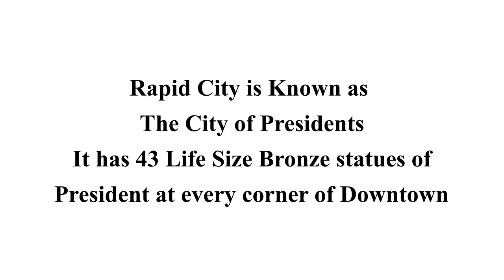We Climbed to the Highest Peak in South Dakota - Black Elk peak.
Travel videos is what you'll find on this channel.
Hello Everyone,
We are Digital पर्यटन (Tourism). For more than 6 years we have been travelling together. We created this Travel channel for you all so that you can travel with us and enjoy the beauty of this world.
Digital पर्यटन is a channel which helps community to gain information about various known and unknown places in India which are expored by us. Thereby providing guide to travelers to plan their trip as well as the budget.
Guys, we are taking these efforts specially for all you people so that you all can go well planned for your family-trips, buddy-trips, etc.
Guys only you have to do is subscribe to our channel, like our videos, share it with your friends and also press the bell icon so that you can get aerly updates on our videos. ThankYou. :):)Travel videos is what you'll find on this channel.
Hello Everyone,
Guys only you have to do is subscribe to our channel, like our videos, share it with your friends and also press the bell icon so that you can get aerly updates on our videos. ThankYou. :):)